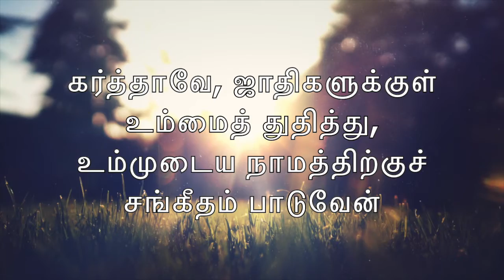Today Bible Verse | Tamil Bible Verse | Today Bible Word 09/02/2020